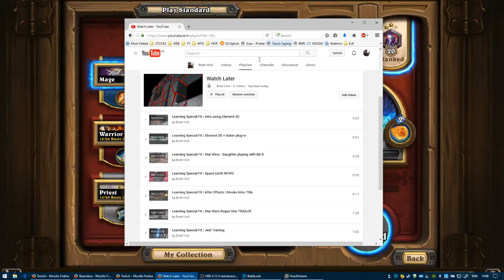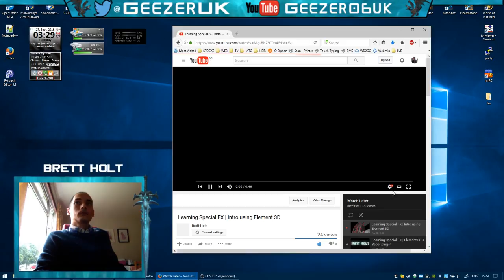Hearthstone - Playing TEMPO MAGE